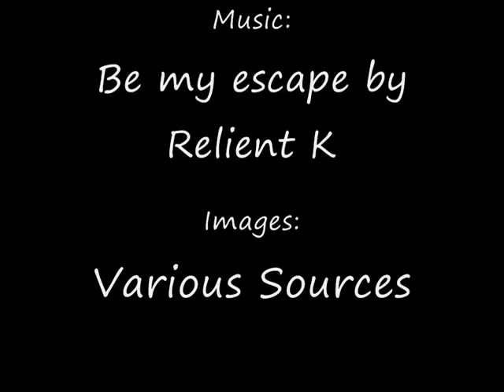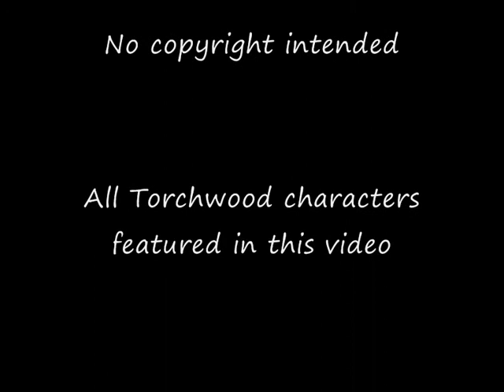Ianto Jones Tribute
First vid so be kind. If an image belongs to you, leave a message and i will credit you in the info.